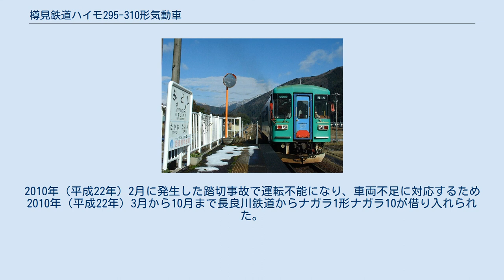樽見鉄道ハイモ295-310形気動車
樽見鉄道ハイモ295-310形気動車 （たるみてつどうハイモ295-310がたきどうしゃ）は、1999年（平成11年）に1両が製造された樽見鉄道の気動車である。
第三セクター鉄道協議会の標準仕様に準拠している。
 1984年（昭和59年）10月に日本国有鉄道（国鉄）樽見線を第三セクター鉄道に転換して開業した樽見鉄道が、開業時に投入したハイモ180-200形の老朽代替用として1999年に1両を製造したものである。
形式名「ハイモ」は「ハイスピードモーターカー」の略、295は馬力表示の機関出力を意味している。
明知鉄道アケチ10形気動車以降の富士重工業製第三セクター鉄道向け気動車で採用された標準仕様に準拠し、長良川鉄道ナガラ3形気動車に続いて車体長が16 mとなった。
エンジンは電子制御のPF6HT03ディーゼルエンジンが採用された。
従来車両との総括制御が可能である。
正面貫通式、両運転台、トイレなし、ロングシートである。
ハイモ230-312に続いて池田満寿夫がデザインした外部塗装が採用された。
車両番号の下2桁はハイモ230-310形と連番で、315となった。
 第三セクター鉄道協議会の標準仕様に準拠、前面は貫通式、乗務員室は左側に設けられ、乗務員用扉が設けられた。
前面ガラスは乗降時の状況確認容易化のため側面まで回り込むものとなった。
標準仕様に基づき、車椅子での乗降に対応した幅900 mmの引き戸の客用扉が片側2か所、両車端に設けられた。
扉間には幅1,200 mmの上段固定、下段上昇の窓5組と、同構造の幅670 mmの窓一組が設けられた。
車体外部はハイモ230-312につづいて池田満寿夫デザインとなった。
 車内は全席ロングシートとなり、車椅子スペースが設けられた。
 FU34系台車 写真は信楽高原鐵道SKR310形のもの エンジンは、電子制御の日産ディーゼル製PF6HT03ディーゼルエンジン（定格出力217 kW / 2,100 rpm）を1基搭載、動力は神鋼造機製SCAR0.91B-4D1液体変速機（変速2速、直結1速）を介して2軸駆動の台車に伝達される。
変速1段から変速2段へは自動切換、変速から直結へは手動切換となった。
従来車両に対して出力を向上し、冷房使用時や連続勾配での運転に余裕を持たせている。
台車は上枕空気ばね、軸ばね式FU34KD/Tが採用された。
台車には砂撒装置が設置された。
制動装置は応荷重装置付きSME三管式直通ブレーキが採用された。
デッドマン装置、戸閉保安装置、列車無線などが追加され、保安度の向上がはかられた。
冷房装置は機関直結式の能力27.9 kW（24,000 kcal/h）のものが設置された。
 水鳥駅に進入するハイモ295-315 ハイモ180形の代替用として製造され、ハイモ295-315の就役でハイモ180-201が廃車されている。
車両番号はハイモ230-310形と連番となっている。
樽見鉄道樽見線全線で運転され、従来車との連結運転も行われている。
2010年（平成22年）2月に発生した踏切事故で運転不能になり、車両不足に対応するため2010年（平成22年）3月から10月まで長良川鉄道からナガラ1形ナガラ10が借り入れられた。